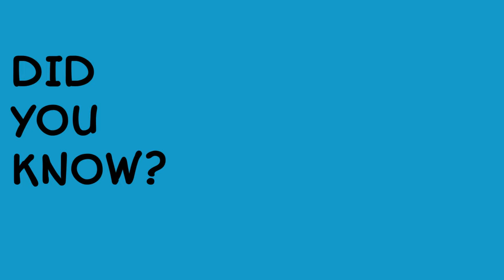Oceans and Marine Life